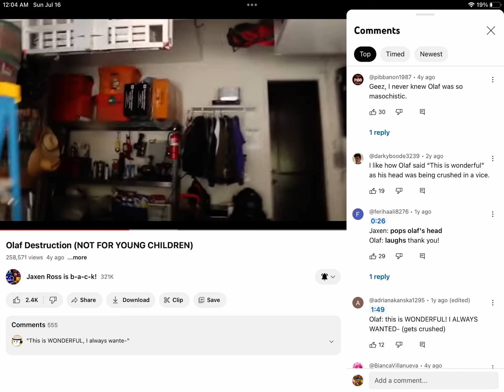This is WONDERFUL! I always wanted-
Credits to @JaxenRossisback